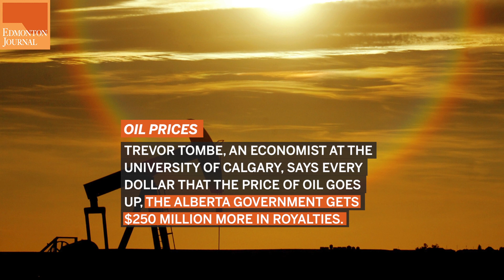What to watch in Alberta politics this summer